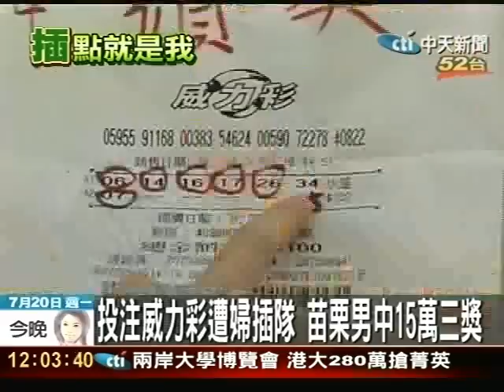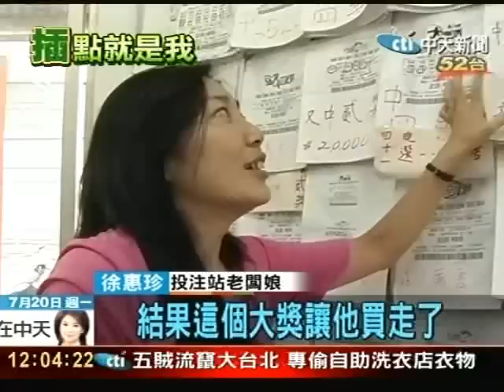投注威力彩遭婦插隊 苗栗男子中15萬